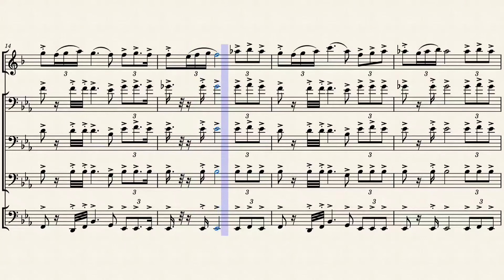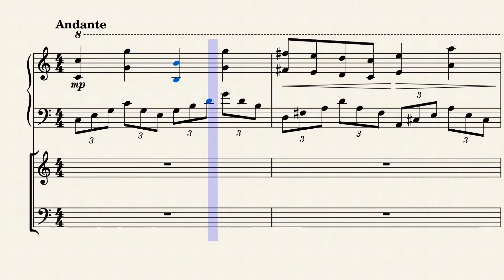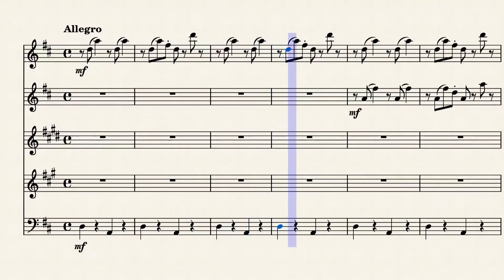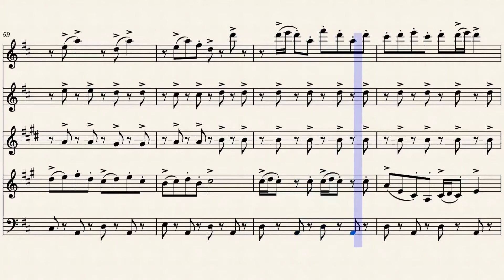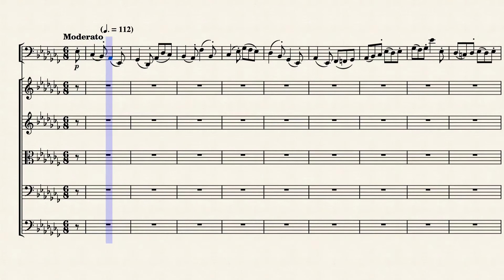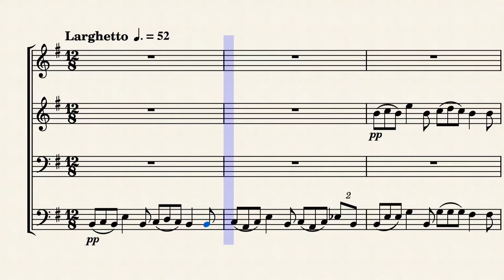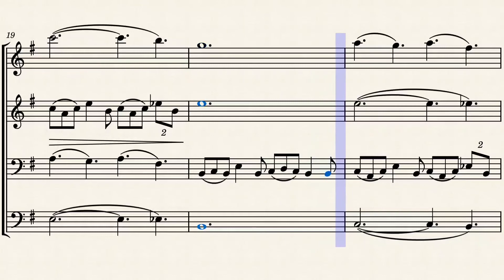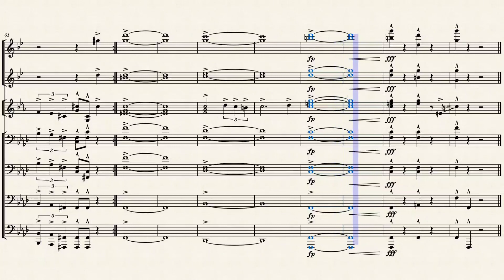The Seven Deadly Sins Suite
It is finally complete! All seven movements of the Seven Deadly Sins Suite!
The suite consists of seven different short pieces for different chamber ensembles rather than one large ensemble.

The program goes as follows:

1. Pride:  0:00
2. Lust: 1:25
3. Greed: 3:35
4. Envy: 5:28
5. Gluttony: 8:06
6. Sloth: 9:44
7. Wrath: 11:49

The ensembles are:
1. Low Brass Ensemble
2. Piano, Violin, and Cello Trio
3. Wind Quintet
4. Clarinet Sextet
5. Tuba solo w String Quintet
6. Flute, Oboe, Bassoon, and Contrabassoon Quartet
7. Full Brass Ensemble

Like I've said in the past, this is a huge project. And I am super excited to let the world see my work!
This piece does leave a lot to the imagination. That is exactly what I am going for. So it will be no surprise that there may be a few question marks. But a lot of this work's meaning is what the listener thinks it means. It is a story that can be told in a large variety of ways.

I hope everyone enjoys the piece. And be sure to leave a comment letting me know what you think of it and what I should do next. There will definitely be many more huge projects in the future!

Thank you ALL! and have a FANTASTIC day!!! :3